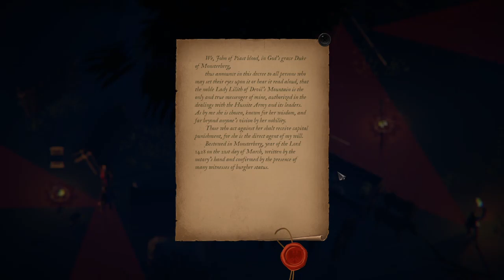It was her Fault Parte 1 | 1428: Shadows over Silesia - Gameplay PT-BR #08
Gameplay de 1428 Shadows over Silesia

Medieval Europe is in the middle of religious upheaval and many a preacher predict the imminent end of the world. Immerse yourself in a dark fantasy story with true historical events in the background. You'll be facing intricate puzzles, challenging battles and cunning stealth.

Pagina Facebook: Ze-Mezenga-Gaming